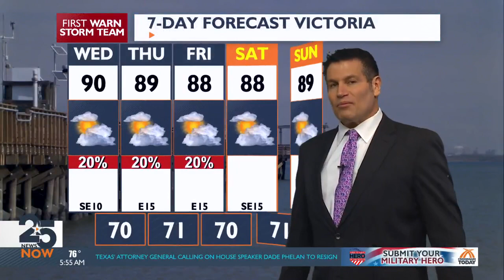Sunrise Weather Wednesday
Sunrise Weather Wednesday, May 24